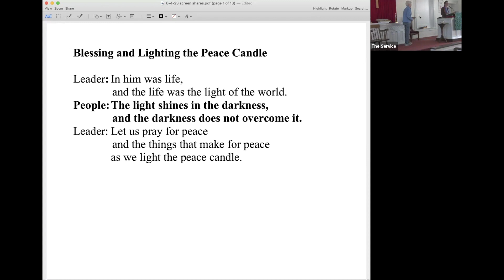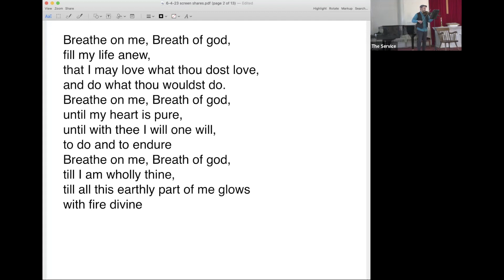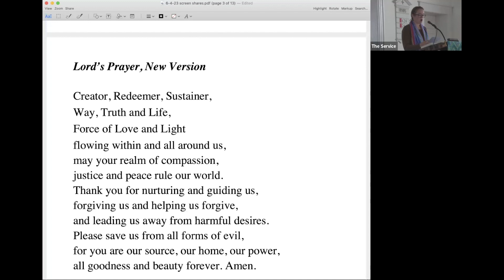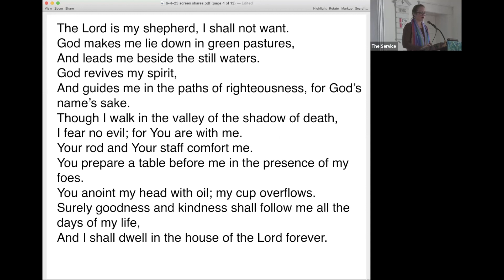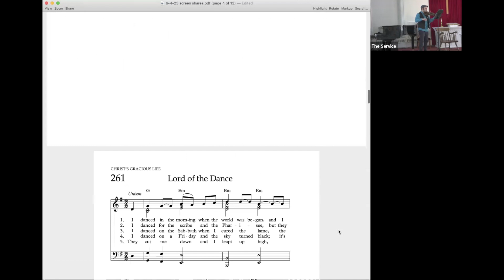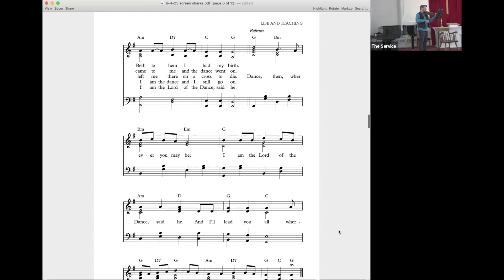August 6th 2023 Service Recording, United Church of Strafford Vermont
This is the video of the entire service. You can experience it all in order or you can select parts to watch by going to the Chapter List below and clicking on the timestamp.  Click “Show More” and scroll down to find the Chapters.
You will find links to the bulletin for this service, the written text of much of it and the readings and more on our